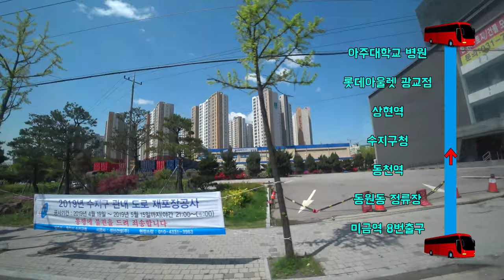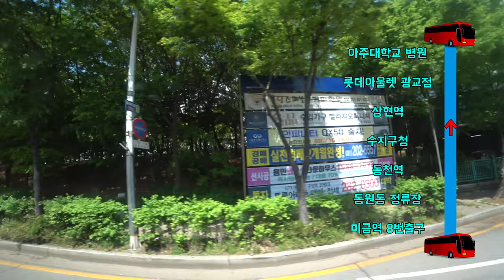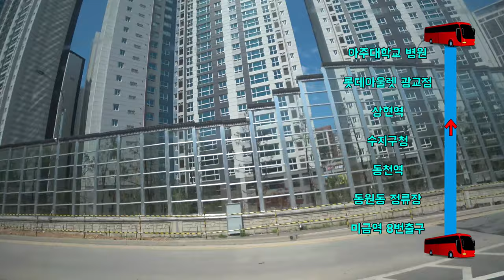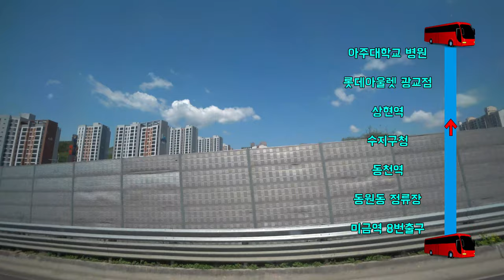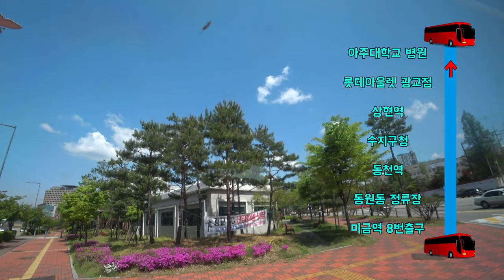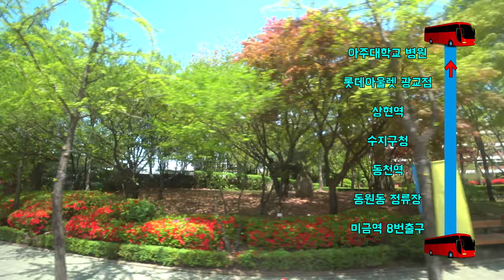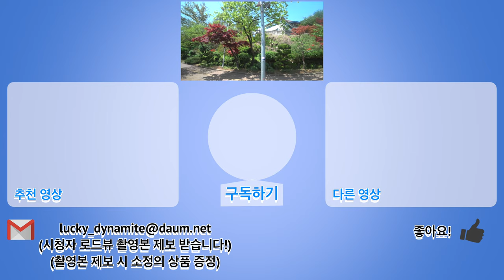[4K] [미스터 로드뷰 Mr. Road View] 30화 | 미금역~아주대학교 병원 로드뷰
미금역~아주대학교 병원 로드뷰

미금역 8번출구~금곡IC 동원터널 [00:01~02:50]
금곡IC 동원터널~동원동 정류장 (07027) [02:51~03:44]
동원동 정류장~동천역 [03:45~05:41]
동천역~수지구청 [05:42~08:59]
수지구청~서원마을 3단지 아이파크 [09:00~11:31]
서원마을 3단지 아이파크~상현역 [11:32~14:41]
상현역~롯데아울렛 광교점 [14:42~17:14]
롯데아울렛 광교점~아주대학교 병원 [17:15~22:16]

* Edit Program : Final Cut Pro